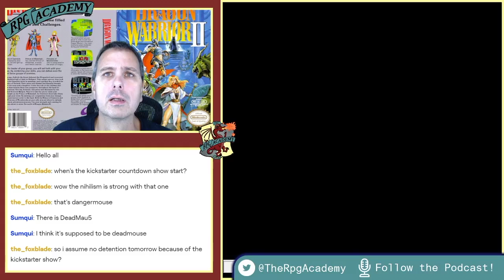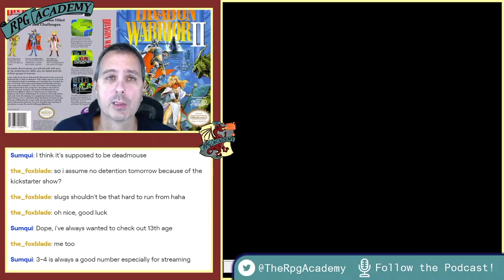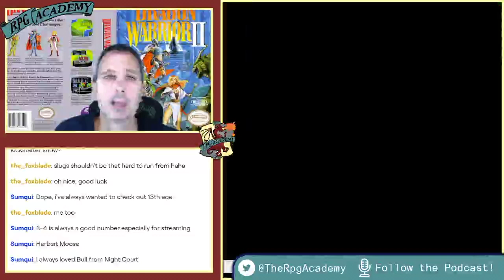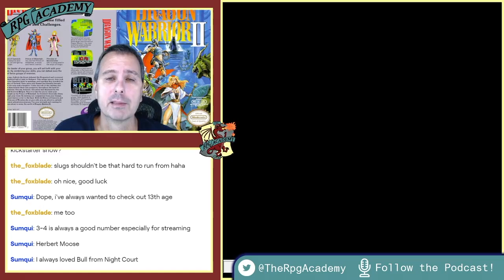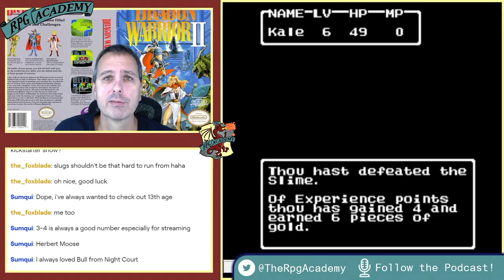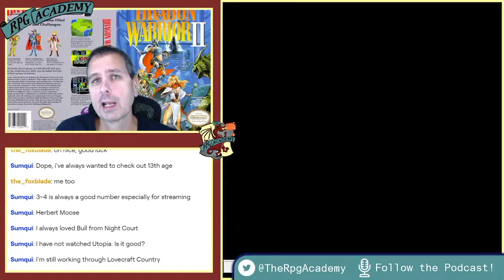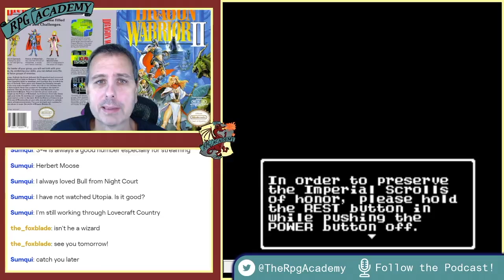Michael Plays the Classics. Dragon Warrior II session 2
Michael Continues his quest in Dragon Warrior II. He makes it to 6th level. Reaches the Spring of Bravery but somehow misses the Prince of Cannock.